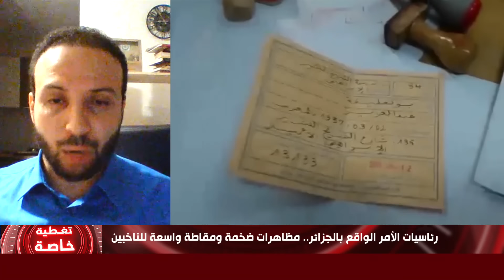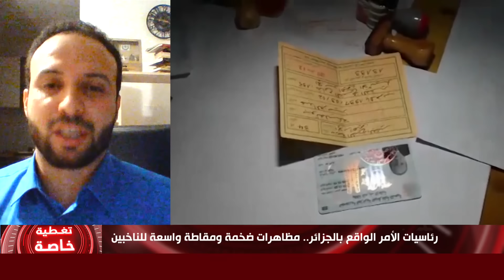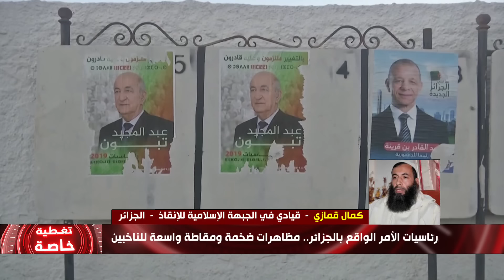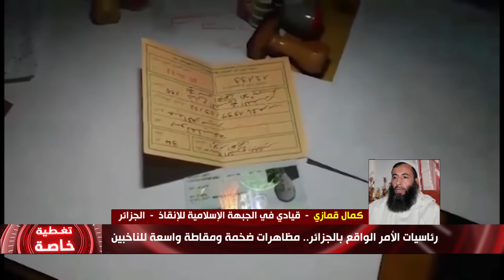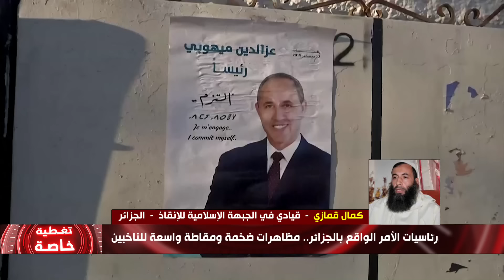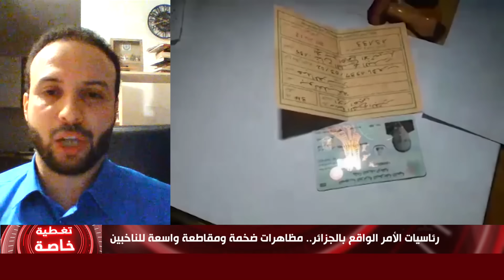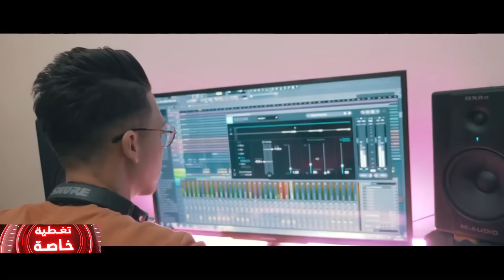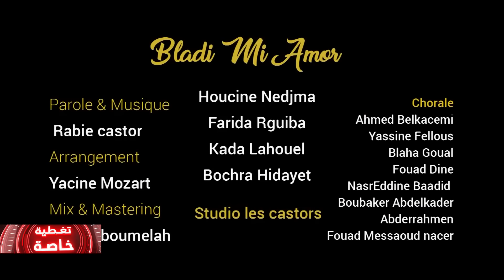رئاسيات الأمر الواقع بالجزائر.. مظاهرات ضخمة ومقاطة واسعة للناخبين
تقديم: سليم صالحي / ضيوف الحلقة : مصعب حمودي  - باحث أكاديمي وأستاذ جامعي

سفيان جيلالي  -  رئيس حزب جيل جديد

كمال قمازي  -  قيادي في الجبهة الإسلامية للإنقاذ  /

محمد الهادي بريم  -  قاض سابق ورئيس نقابة القضاة سابقا  /

ناصر جابي  - أكاديمي وباحث  /

عبد العالي رزاقي  -  أستاذ العلوم السياسية والإعلام /